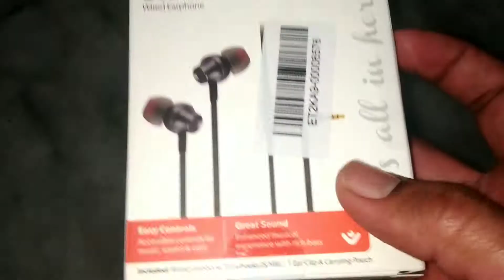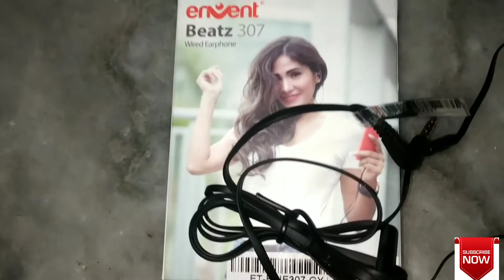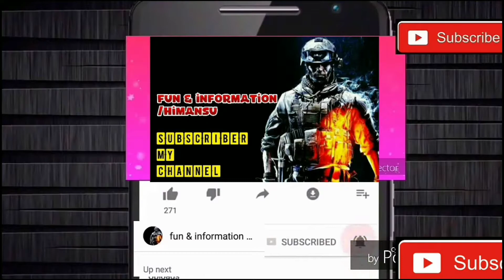envent earphone unboxing and review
a

Amazon price ilnk

Envent Beatz 300 in-Ear Headphone with Mic (Grey

Envent LiveTune 500 Wireless Bluetooth Earphone with Magnetic Locking Design (Black)

Amazon link --

Envent Saber 505 ET-BTHD505 Wireless On-Ear Headphone with Mic (Black)

Pacificdeals in-Ear Mobile Earphones Compatible for Realme

boAt Bassheads 102 in Ear Wired Earphones with Mic(Charcoal Black)

boAt Bassheads 152 in Ear Wired Earphones with Mic(Maroon Mirage)

Realme Buds Q Black

realme Buds Q in-Ear True Wireless Earbuds (White)

realme Buds Wireless Pro with Active Noise Cancellation (ANC) in-Ear Bluetooth Headphones with Mic (Yellow)

Redmi Earbuds S (with Gaming Mode), Up to 12 Hours of Playback time, IPX4 Sweat & Splash Proof, DSP ENC for Calls

Xiaomi Redmi Hi-Resolution Audio Wired Earphone with Mic  (Black, in The Ear)

boAt BassHeads 100 Mumbai Indians Edition in-Ear Wired Earphones with Super Extra Bass, in-line Mic, Hawk Inspired Design and Perfect Length Cable (MI Blue)

boAt Rockerz 255 Sports in-Ear Bluetooth Neckband Earphone with Mic (Active Black)

boAt Airdopes 121v2 TWS Earbuds with Bluetooth V5.0, Immersive Audio, Up to 14H Total Playback, Instant Voice Assistant, Easy Access Controls with Mic and Dual Tone Ergonomic Design(Active Black)

boAt Airdopes 441 TWS Ear-Buds with IWP Technology, Immersive Audio, Up to 30H Total Playback, IPX7 Water Resistance, Super Touch Controls, Secure Sports Fit & Type-C Port(Raging Red)

Boat Airdopes 121v2 TWS Earbuds with Bluetooth V5.0, Immersive Audio, Up to 14H Total Playback, Instant Voice Assistant, Easy Access Controls with Mic and Dual Tone Ergonomic Design(Midnight Blue)

boAt Airdopes 281 Bluetooth Truly Wireless Earbuds with Mic(Active Black)

boAt Rockerz 370 Wireless Headphone with Bluetooth 5.0, Immersive Audio, Lightweight Ergonomic Design, Cosy Padded Earcups and Up to 8H Playback Bliss (Fiery Red

background music cadit to